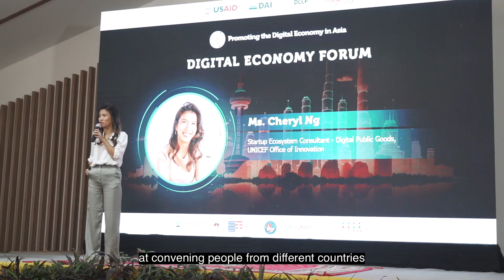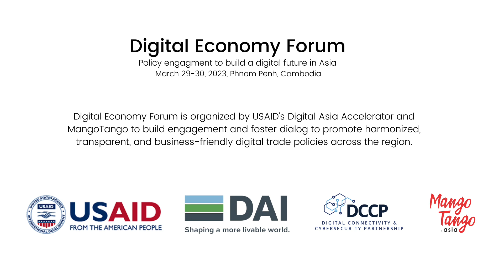Digital Economy Forum - Meet Catherine Tai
Deputy Regional Director at the Center for International Private Enterprise, Asia, Catherine Tai, attended the Digital Economy Forum (DEF) conference. Catherine meaningfully engaged with representatives from other Southeast Asian nations to discuss the overlapping and unique problems faced in crafting digital policies. The Digital Economy Forum conference, organized by USAID, DAI Digital Frontiers’ Digital Asia Accelerator (DAA) and MangoTango under the Digital Connectivity and Cybersecurity Partnership (DCCP), sought to foster relationships and conversations among Southeast Asian representatives, to promote harmonized and business-friendly digital trade policies across the region.